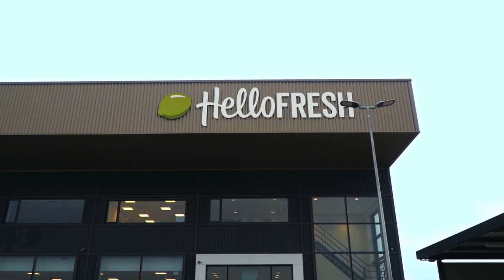Werken als chauffeur bij HelloFresh | HelloFresh Jobs